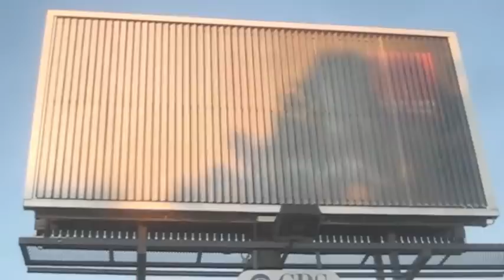Bells Corners moments 8